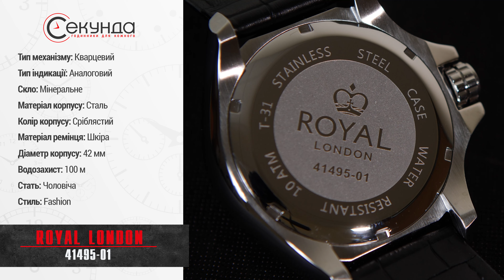ROYAL LONDON 41495-01. Огляд\Review by secunda.com.ua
Ціна годинника:
Огляд годинника ROYAL LONDON 41495-01